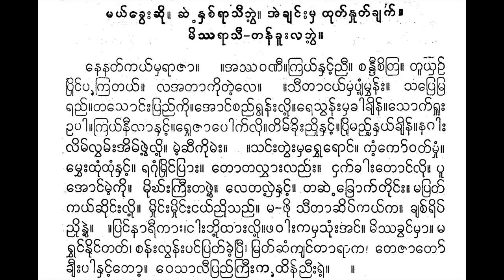မယ်ခွေ မယ်ခွေး ရေး နေနတ်ကယ်မှ ရာဇာ အဲချင်း ဧချင်း အဝေးရောက်မင်းကြီး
mayʻkhveʺchui. chai ʹnhacʻrāsībhvaiʹ. ’aikhyaṅʻʺmha thutʻnhutʻkhyakʻ . missarāsī-tanʻkhūʺlabhvaiʹ.
nenatʻkayʻmharājā. .’assavaṇī.krayʻnhaṅʻʹññī. candīcitra. tūyhañʻ pruiṅʻkratayʻ. la’atākuitaiʹle. .sītāṅayʻmhapyaṃʹmvhanʻʺ. sapremra raññʻ.tasoṅʻʺpraññʻkui.’oṅʻcaññʻrvhanʻʺluiʹ.resvanʻʺmhakhākhyinʻ.sokʻrhūʺ upā.krayʻnīlānhaṅʻʹ.rvhejāpokʻlui.timʻkhuiʺññuinhaṅʻʹ.pruimaññʻʹnhayʻkhyinʻ.nagāʺ limʻlvamʻʺ’imʻphvaiʹluiʹ. maiʹchīkuimʻʺ. .saṅʻʺtvaiʺmharvheroṅʻ. kaṃʹkoʻvatʻmhuṃ. mvheʺthuṃthuṃnhaṅʻʹ. raguṃmruiṅʻprāʺ. totalvhāʺlaññʻʺ. ṅhakʻkhāʺtoṅʻlui. pū ’oṅʻpvaikui. muighʻʺkrīʺtaphvaiʹ. letalainhaṅʻʹ. tachai khrokʻtuiṅʻʺ. mapratʻ kayʻchuiṅʻʺluiʹ. mhuiṅʻʺmhuiṅʻʺṅayʻññuisaññʻ. ma-phui sītāchipʻkayʻka. khyacʻripʻ ññuinvaiʹ..praṅʻnārīkāʺ,ṅāʺbhuiʹthāʺluiʹ.pha0āʺkamhasuṃʺ’aṅʻ. missakhvaṅʻmhā. ma rvhaṅʻnuiṅʻtatʻ, canʻʺlvanʻʺpaṅʻpratʻkhaiʹprī, mratʻchaṃkyaṅʻtārāka, tejātoʻ khyīʺpānhaṅʻʹtoʹ. vesālīpraññʻkrīʺka thinʻññīʺraiʹ. .